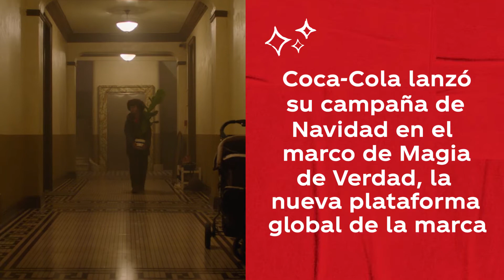“La Navidad es mágica cuando la compartimos”: conocé la campaña global liderada por equipos de...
Coca-Cola presentó su tradicional campaña de Navidad con una producción que revaloriza la importancia de los vínculos humanos. Se trata de la primera acción navideña de la Compañía en el marco de Magia de Verdad, la nueva plataforma global de su marca insignia que invita a convertir lo cotidiano en extraordinario.